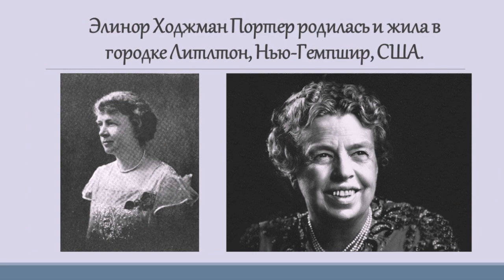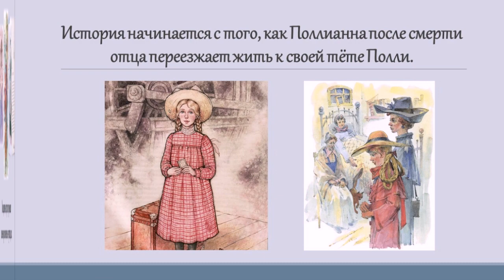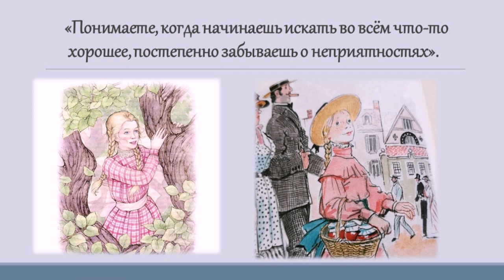Элинор Портер «Полианна»